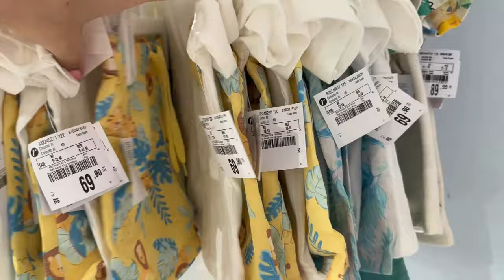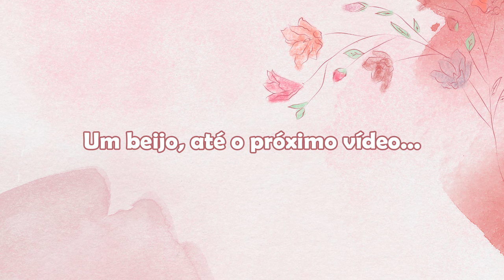ACHADINHOS DE BEBÊ E CRIANÇA NA RENNER - Thamyê Baseggio